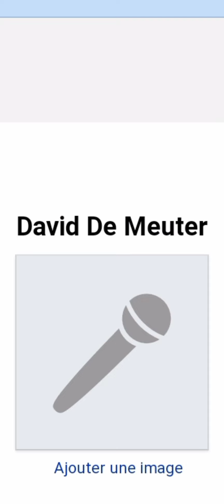David De Meuter accordéon,Anton Cracco guitare, groupe de percussions, résidants d'un centre ,2008